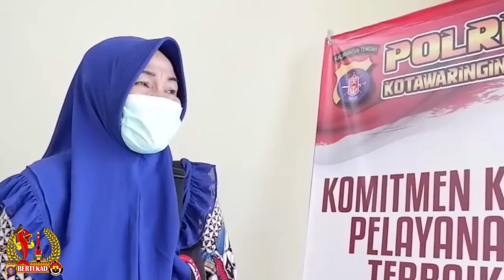Jenis kegiatan : PENTHOL ( Pelayanan Besuk Tahanan Online )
Besuk tahanan dengan pelayanan besuk tahanan online ini menerapkan protokol kesehatan sesuai anjuran pemerintah antisipasi pencegahan virus COVIT-19  diruang lingkup Rutan Polres Kotim